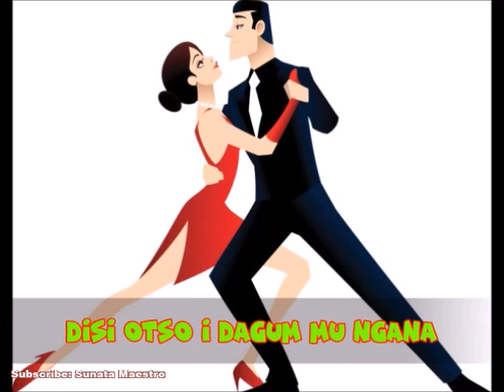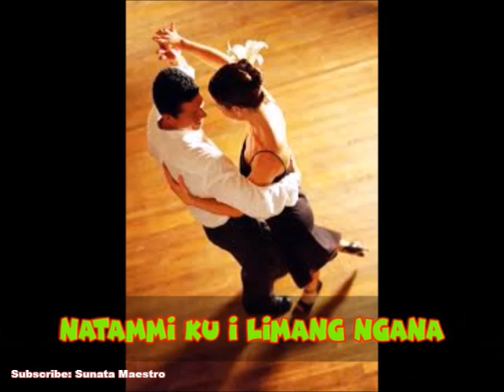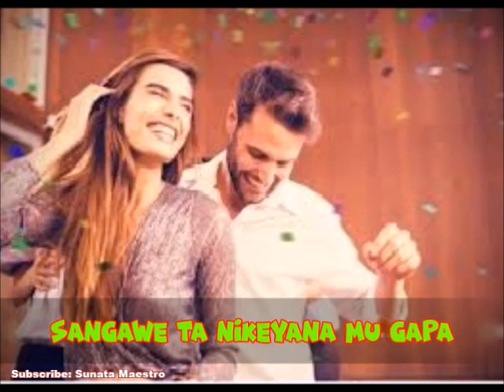Natammi Ku i Limang (lyrics) | Remix by DJ St. Louie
Isabela Music Collection

Natammi ku i limang (lyrics)
Remix by DJ St. Louie
ibanag song